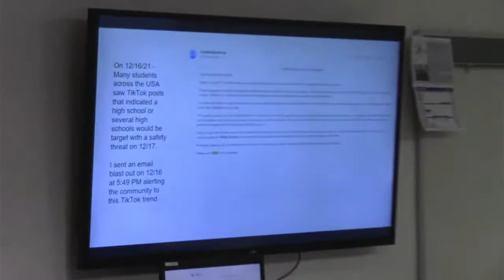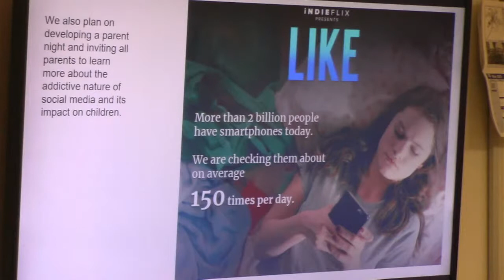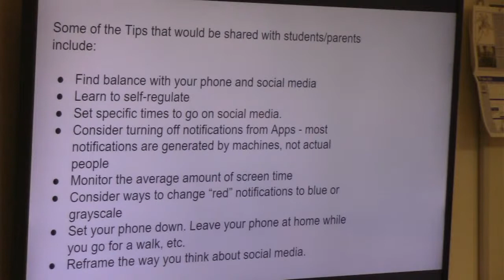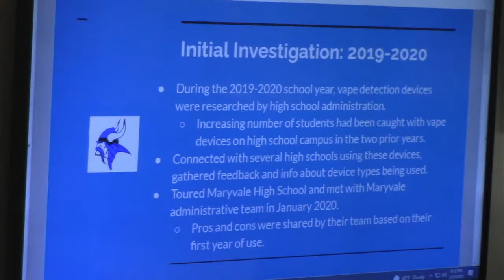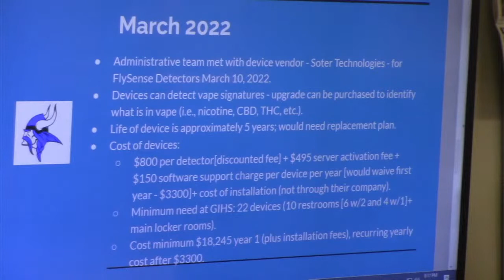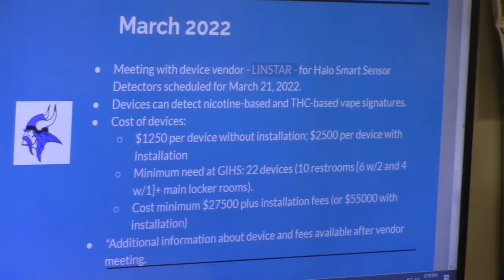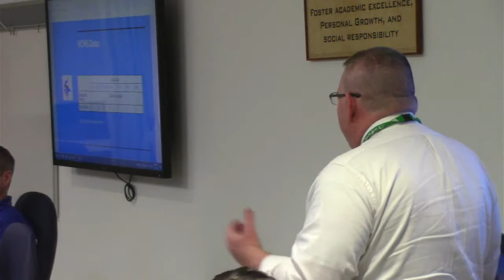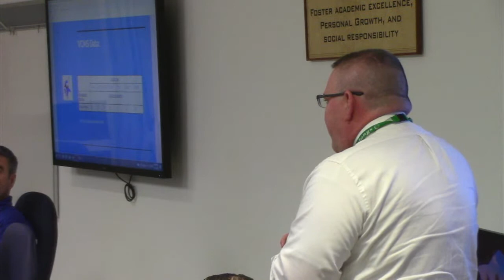Grand Island CSD Board of Education Meeting 3-21-2022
The Grand Island Central School District Board of Education holds their general session meeting on Monday March 21, 2022 in the Professional Development Room of Grand Island High School.